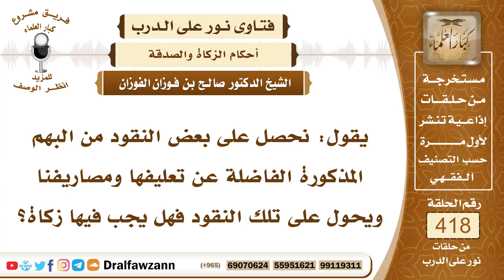5628- متى تجب الزكاة في المال الذي يجمع من بهيمة الأنعام؟ - الشيخ صالح الفوزان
"5628- يقول: نحصل على بعض النقود من البهم المذكورة الفاضلة عن تعليفها ومصاريفنا ويحول على تلك النقود فهل يجب فيها زكاة؟
الجواب: نعم إذا بقي نقود عندكم من البهم أو من غيرها وحال عليها الحول وجبت فيها الزكاة إذا كانت هذه النقود تبلغ النصاب.
السيرة الذاتية :
للاشتراك في قناة الشيخ صالح الفوزان

14_ الشيخ محمد أمين الشنقيطي
يتيوب

15_سماحة المفتي عبد العزيز آل الشيخ
 يوتيوب

رئيس الفريق
لمشروع كبار العلماء